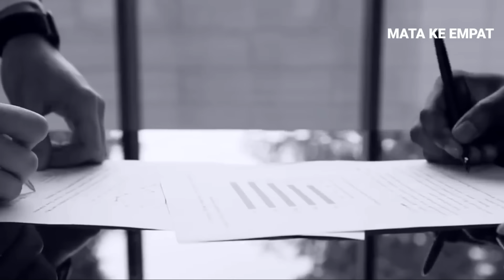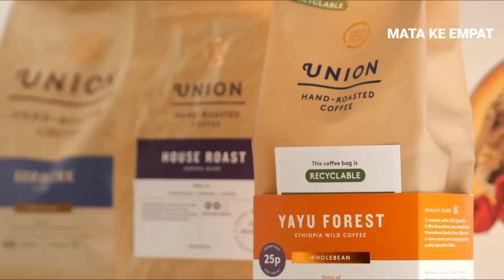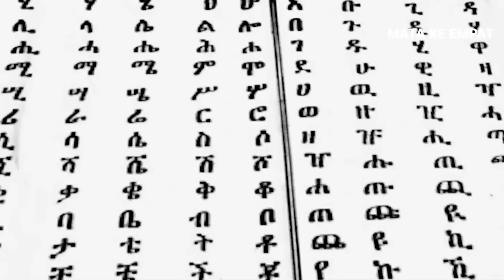Ethiopia: Negara Ini Yang Pertama Ada Di dunia,bagaimana Dengan Sekarang ?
Ethiopia adalah negara yang terletak di bagian timur Benua Afrika. Ibukota Ethiopia adalah Addis Ababa. Ethiopia adalah salah satu negara yang tidak pernah terjajah di dunia.

Total populasi penduduk Ethiopia adalah 115 juta jiwa dengan 40 persen penduduk hidup di bawah kemiskinan dan menjadi salah satu yang terbesar di dunia.

Ethiopia memiliki beragam fakta dan keunikan yang hanya dapat dijumpai di negara ini